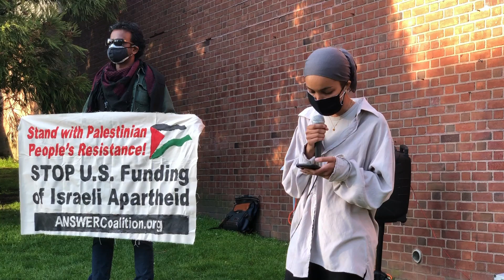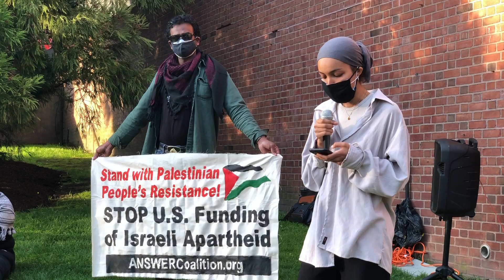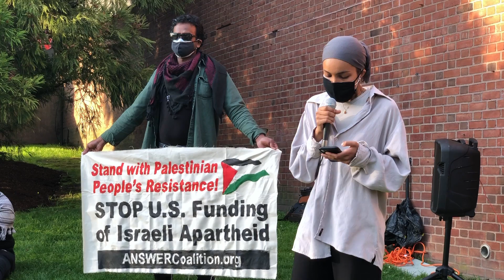2021 05 15 Palestine 04